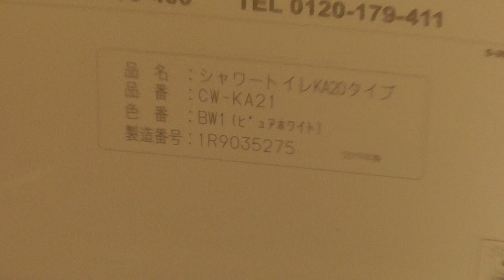ハッピー・ドラッグ 青森観光通店 女子トイレ 兼 多目的トイレ（青森県・青森市） WC Japanese Toilet Flush